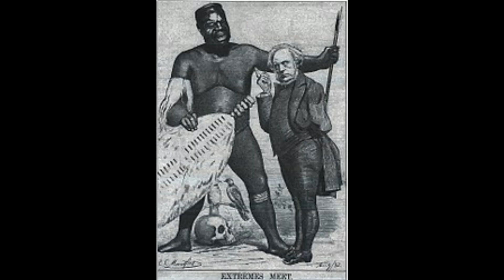Defeating the British Army: King Cetshwayo's hidden story revealed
Welcome to JIMJIST Viral videos! In this captivating video, we delve into the riveting history of the Anglo-Zulu War, a clash of empires that took place in 1879 in the heart of southern Africa. Join us as we explore the dramatic events, military strategies, and cultural significance of this epic conflict between the mighty British Empire and the formidable Zulu Kingdom.
Discover the compelling reasons that led to this momentous war, from the British thirst for territorial expansion to the Zulu people's determination to defend their independence and heritage. Uncover the fascinating military tactics employed by the Zulu warriors and the advanced weaponry wielded by the British forces, showcasing a convergence of ancient and modern warfare.
Through meticulously researched historical accounts, vivid reenactments, and insightful analysis, we bring to life the major battles that defined the course of the war. Witness the astonishing Zulu victory at the Battle of Isandlwana, followed by the heroic defense of Rorke's Drift that showcased British resilience.
Beyond the battlefield, we delve into the aftermath and consequences of the war, exploring how this pivotal conflict shaped the trajectory of southern Africa's colonial history and the impact it had on the Zulu people's legacy.
Join us on this immersive journey through time as we pay tribute to the bravery and valor of both the British and Zulu fighters. Whether you're a history enthusiast, a military buff, or simply curious about the rich tapestry of African history, this video offers a captivating and educational experience that will leave you enthralled.
Get ready to be enthralled by the Clash of Empires: The Anglo-Zulu War!